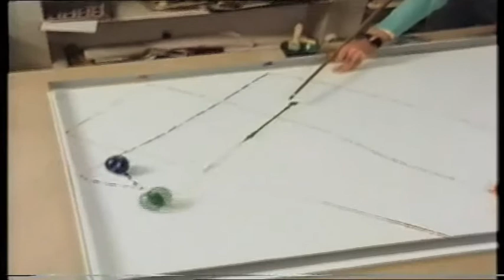Billiard Painting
Tom Kroejer is playing colour pool